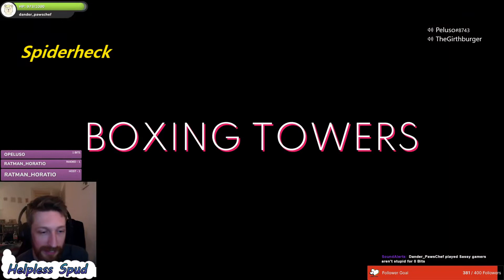"Did you just backhand his head off?" - Best of September 2022 Highlights - part 1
We had a real 'Crysis' this month as i took on my first playthrough of 2007 classic, we also saved humanity in the RE5 dlc, took back the streets in Crackdown 2 and showed humans Fall Flat sometimes .

 Featuring my good buddies @TheGirthburger and @Opeluso, i hope you enjoy

Let us know your favourite clips in the comments below :)